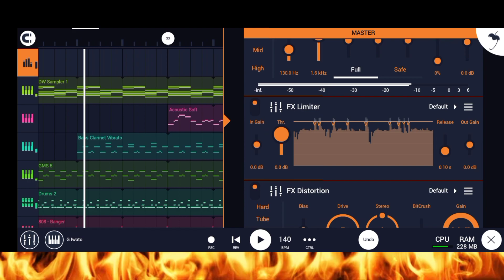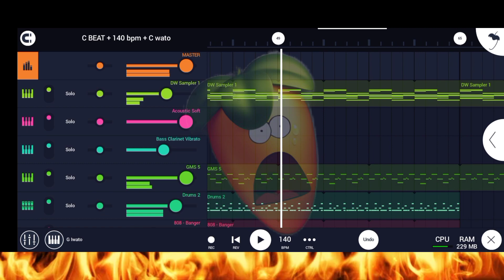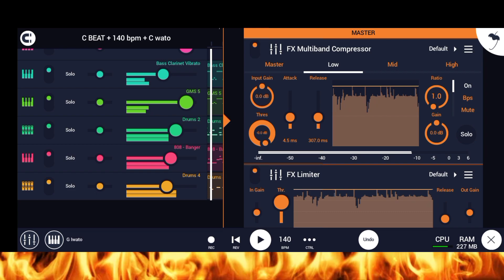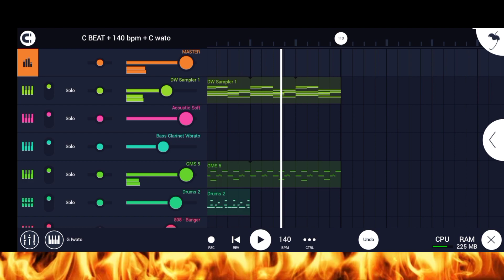HOW TO MASTER DRILL BEATS IN FL STUDIO MOBILE 2023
In this video I show you how i MASTER DRILL BEATS in fl studio mobile. If you need to explain everything then let me know but for now I have problems with my recording phone mic

Let's go!?!!

How to make uk drill beats
How to make drill beats in fl studio mobile
How to make gritty drill beats in fl studio
How to make drill instrumentals
How to make massive drill beats in fl mobile
How to make bests using synthesizer
How to make beats from scratch
How to make drill beats from scratch